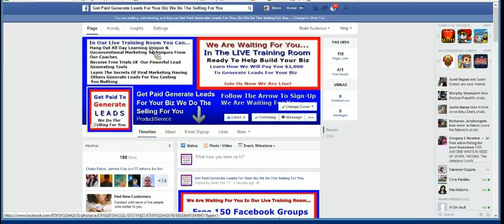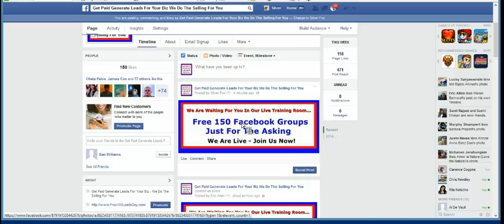Andrew Speers Videos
This recorded message does the selling for Andrew allowing him to make a nice 6 figure income on AutoPilot. All he does is turn on this number in the morning then takes the rest of the day off - letting the system do the selling for him/her. Go ahead - call the number and see how it works. Andrew will set-up the same powerful money making system for YOU costing you ONLY $10 per month!